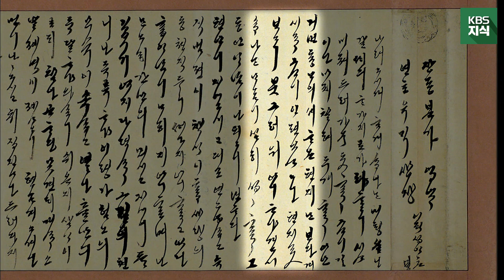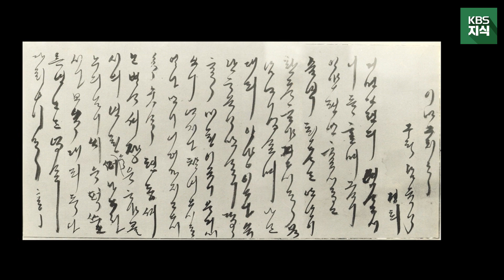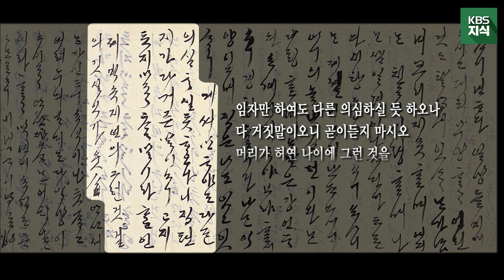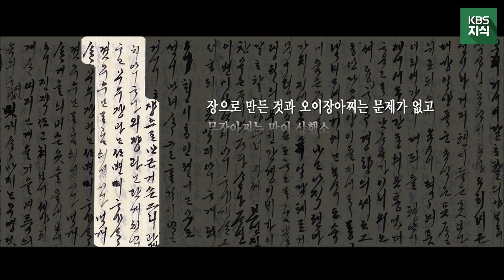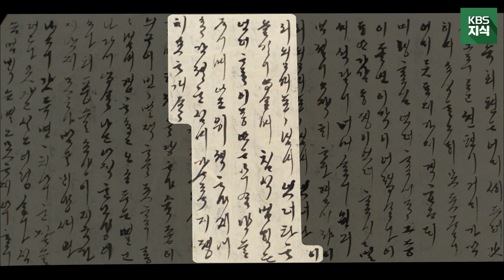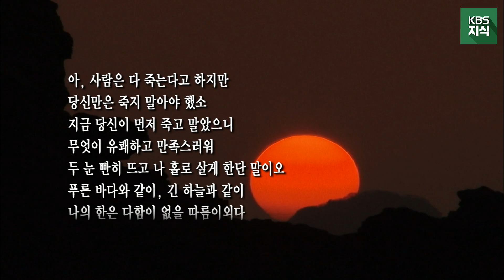[느티나무 영상] 지난 토요일, KBS 지식에서 보내드린 '추사 김정희' 잘들 보셨나요? 추사 김정희의 사랑꾼 면모를 보여주는 모습, 함께 보시죠 l KBS 100507 방송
2009년 제작된 [느티나무] 영상을 공개합니다. 12년 전 영상이니만큼 현재와 맞지 않는 점이 있을 수 있는 점 양해바랍니다. 더불어 오늘 오후에 공개될, [학자의 고향 - 추사 김정희] 편도 많은 기대와 관심 바랍니다.